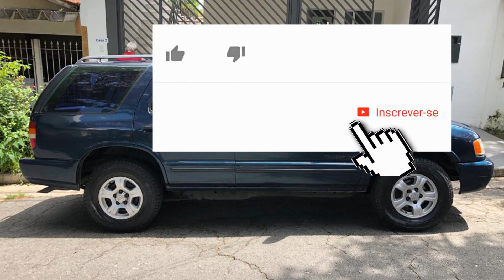CHEVROLET BLAZER MOTOR DIESEL À VENDA POR APENAS 17 MIL REAIS